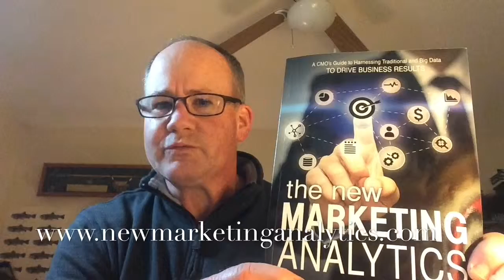Why Bother with Marketing Analytics Part 2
Dave's series here looks at why many business owners struggle over making investments in their data to improve their business performance.

The world of data and marketing analytics is full of mathematically developed algorithms - they perform important work for all of us in the data analytics world.  Can they be biased?  Dave explores this question.

Co-author of "The New Marketing Analytics" David Dirks discusses his observations & insights on data and marketing analytics in his short video sessions.  You can reach him at: